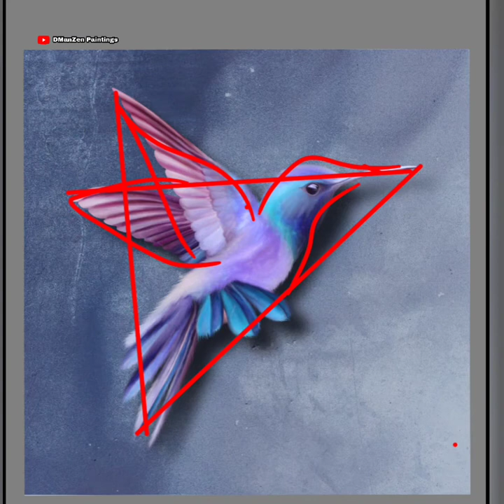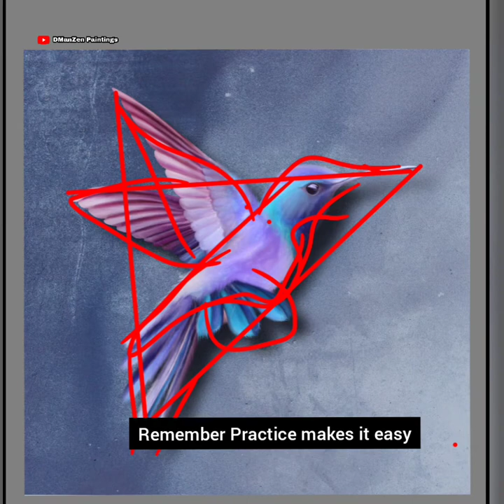How to draw Bird/Humming Bird Painting/Tips and Tricks for Gouache Painting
Here is the sketch tips for drawing humming bird. Have explained how I analyse the objects for my drawing.

Watch the full process to get some tips on Gouache as a beginner. No need to be perfect everytime you paint. Paint daily to get the perfection automatically.

with your name + social media handle
-- Get featured on upcoming Videos..

A5 Acrylic Sheet :

Gouache Colours

Flat Brush:

Round Brush

Brush for Details

Acrylic Painting | Gouache Painting | Pencil Sketch | Oil Painting | Watercolour Painting | Digital Painting |
미술 | アート | Arte | cuadro | ペインティング | 페인트 등 | 그림 | 페인팅 튜토리얼 | 絵画チュートリアル | tutoriel de peinture | 绘画教程 | 怎么画 | 칠하는 방법 | ペイントする方法 |
How to paint with Acrylic | How to paint with Gouache | How to paint with Watercolour | How to paint with Oil | How to paint on Autodesk Sketchbook |